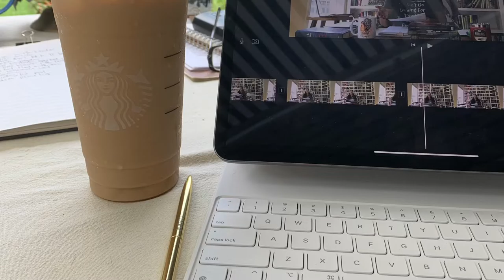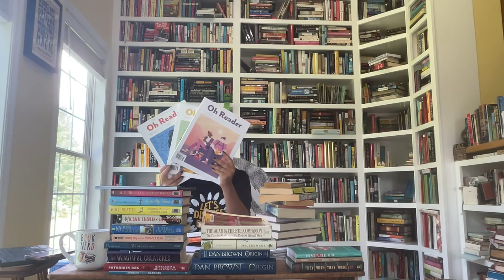Ep 20 Your Friendly Librarian: Mexican Gothic, Carlisle, McCullough, Agatha Christie, NEW BOOK CLUB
YT/BT Book Club? Wanna join? Read with me!
D. Lovin- Your Friendly Librarian
Since the last video
Finished
Moreno-Garcia- Mexican Gothic
Arthur- Lord Teach Me in 28 Days
Hays- Fourth of July Raid
Carlisle- Little Black Book
Goff- Love Does (Millers- A Million Miles)
McCullough- The Pioneers (The Wright Brothers, TBR John Adams)
Carillon Historical Park
Revisits
Hercule Poirot
Murder of Roger Ackroyd- Acorn
Mysterious Affair at Styles- Britbox
Christie’s Poirot S 3- Britbox
Murder by Champagne- Acorn
Finn- Woman in the Window- Agoraphobia
Levithan- Will Grayson
Bernall- She Said Yes- Cassie
Penny- Still Life- Acorn
Penny Clinton- State of Terror
Recommended
Du Maurier- Jamaica Inn- Acorn, Rebecca
TBR- Flight of Falcon, Mary Anne, My Cousin Rachel, Scapegoat
Reynolds- For Every One, A Long Way Down
Covey- Seven Habits of Highly Effective People
Reviews
Brown- Angels Demons
Christie- And Then There Were None/Ten Little Indians, Crooked House
Draper- Out of My Mind
Gaiman- Coraline
Haddon- Curious Incident of the Dog in the Night-Time
Kline- Orphan Train, TBR- Sweet Water
LaHaye- Left Behind, Tribulation Force, Nicolae
Levithan- Lover’s Dictionary
Bobbi Brown Beauty Evolution/Teenage Beauty
Barnhill- Girl Who Drank the Moon
DiCamillo- Because of Winn Dixie
Jones- American Marriage
Ng- Little Fires Everywhere, Everything I Never Told You
Haul
Kern- Infographic Guide to Grammar
Carmon- Notorious RBG
Garcia- Beautiful Creatures
Paulsen- Winterdance
Flagg- Daisy Fay and Miracle Man
McKinlay- Hitting the Books
Brown- Origin
Crichton- Jurassic Park
Noumen- Discernment
Sanders- Agatha Christie Companion
Benton- Agatha Raisin Something Borrowed, Someone Dead, The Deadly Dance, As the Pig
Turns
Marchetti- Mentor Texts
Eaton- Making Masterpiece
Paul- My Life with Bob
Oh Reader
Wilkin- None Like Him, Women of the Word
Goodman- They Wish They Were Us
Public Library
Green- Anthropocene Reviewed
Patterson - Murder of Innocence
Wilson- this one wild and precious life
News
Hoover- Verity
16 BookTubers to Have on Your Radar in the New Year
Michael Pollan- Food Rules, Omnivore's Dilemma,This is Your Mind on Plants, Cooked
Atwood new book- essays
Joshi- Henna Artist, Secret Keeper of Jaipur
Rowell- Simon Snow, Wayward Son
Hawkins- A Slow Fire Burning, Girl on the Train
King- Billy Summers
Murphy- If the Shoe Fits, Dumplin’
Sager- Survive the Night, Last Time I Lied, Home Before Dark
Forman- We are Inevitable, If I Stay
Books to movies
Chabon- Kavalier and Clay- Showtime
Christie-
Mysterious Affair at Styles
Death on the Nile
Murder on the Orient Express- Spectrum
Miss Marple- Acorn
Patterson- Zoo Netflix
Reid- Daisy Jones and the Six
Du Maurier- Hitchcock- The Birds- Peacock, Rear Window- Prime
Crime Dramas from books now popular on TV
MasterClass
Bobbi Brown- Makeup
Finley- Gardening
Gaiman- Writing
Sedaris- Writing
Voss- Negotiating
‘to be read’
Backman- Beartown
Brown- Origin
Christie- Death on Nile, Body in Library
Frick- I Killed Zoe Spanos
Grann- Lost City of Z
Mankell- Man on Beach
Strobel- Discussing Da Vinci Code
Strobel- Exploring Da Vinci Code

Michael Dobbs- Watergate, The Tapes & The Fall Of The Nixon White House

Drink:
Book Nerd mug Louisa
Unsweet tea

I’m happy to be your friendly librarian.
All the books are reviewed on my Goodreads and linked to Facebook.
Remember you can easily get access books by going to your public library or their website.